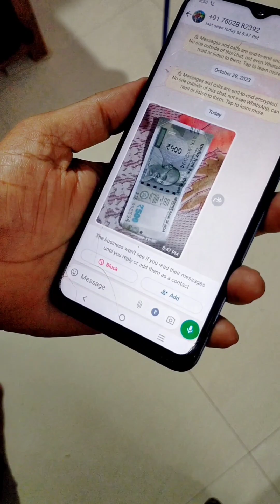2023 tik tok funny video🤣shibu adhikary best funny video🤣 ‎@Shibuadhikary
2023 tik tok funny video🤣shibu adhikary best funny video🤣 ‎@Shibuadhikary

2023 tik tok funny video
shibu adhikary best funny video
bengali funny video comedy
bengali tiktok,bengali tiktok 2023
bangla tiktok 2023 new
funny tiktok bangla
funny tiktok bangladesh
funny tiktok bangla 2022
shibu adhikari funny video
shibu adhikari funny tik tok
shibu adhikari short video